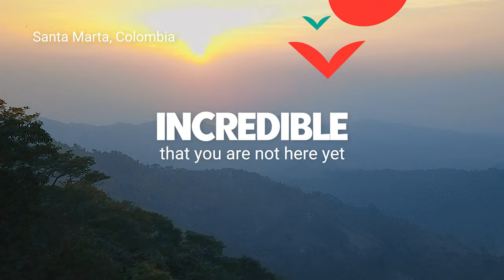Visit Santa Marta, Colombia